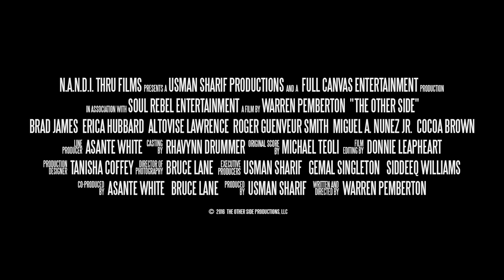The Other Side - Official Trailer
On STARZ Now!

When Gem (Erica Hubbard) decided to invite her long-lost friend to be the Maid of Honor in her wedding, Allen (Brad James), her fiancé, had no clue he'd be meeting Kiya (Altovise Lawrence), a wildly outspoken lesbian novelist. Though an aspiring writer himself, Allen finds not a friend in his new house-guest, but a rival for Gem's attention. Eventually, the soon-to-be husband discovers there's a lot more to the story than his fiancée explained.

Written & Directed by Warren Pemberton and Starring; Brad James, Erica Hubbard, Altovise Lawrence, Roger Guenveur Smith, Miguel A. Nunez Jr, Usman Sharif, and Cocoa Brown.

Add us to watchlist on IMDb